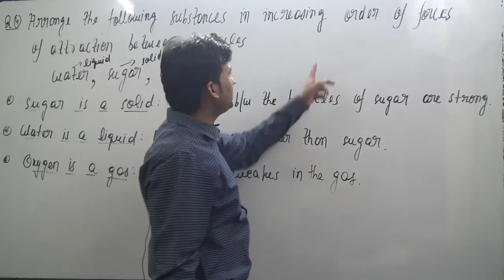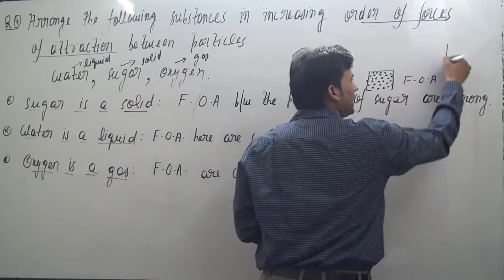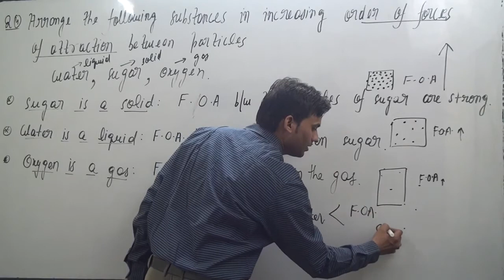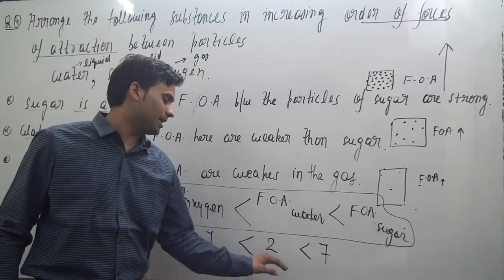Arrange the following substances in increasing order of forces of attraction between the particles—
Arrange the following substances in increasing order of forces of attraction between the particles— water, sugar, oxygen